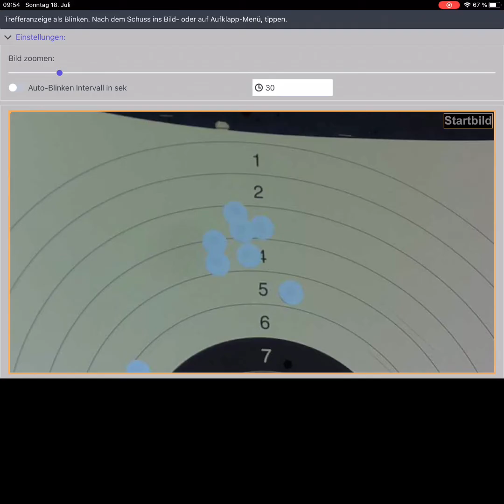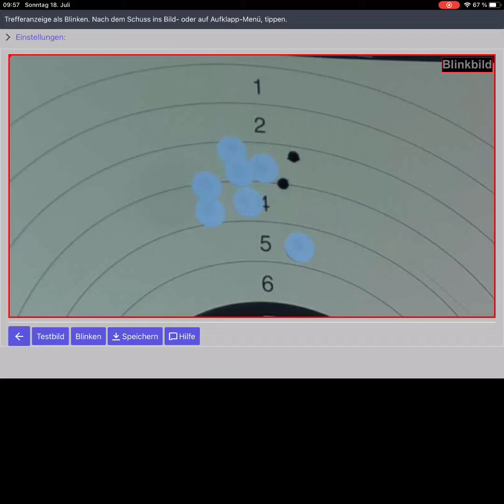E-Spektiv System Blinken, W-Lan System für Sportschützen zur Treffererkennung.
Standtest 100m